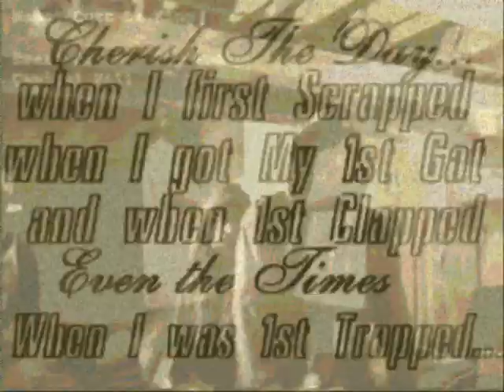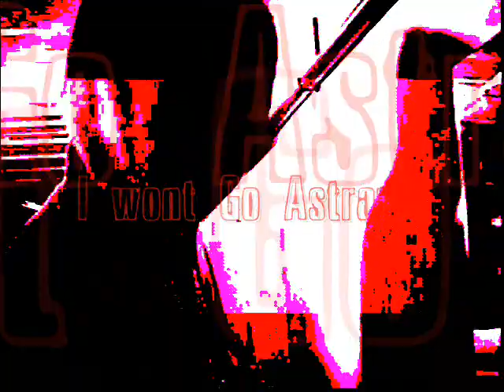Cherish The Day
Heart Of The City feat. Sade
From The Ground Up Mixtape

YBNR
Director: B.Goss